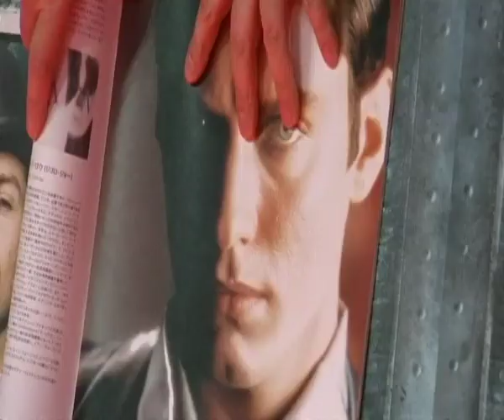Jude Law interview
Jude Law interview about his excitement for Sherlock Holmes sequel